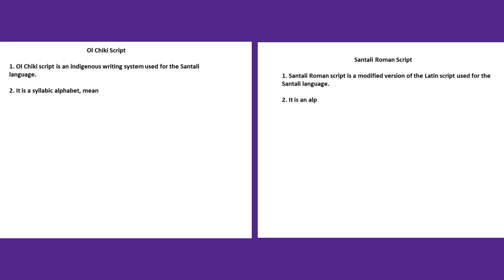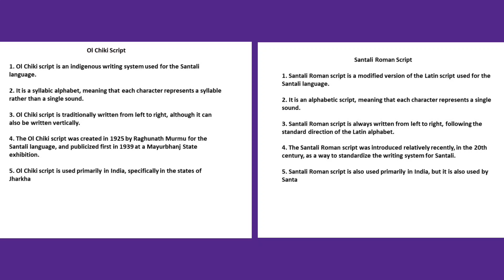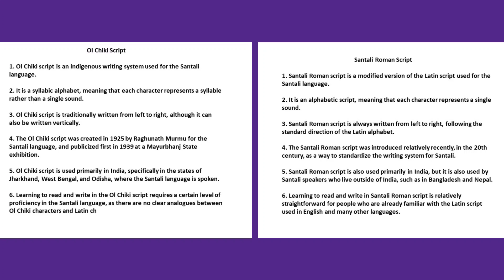Ol Chiki Script Vs Santali Roman Script || Santali Script Controversy || SP Collage Dumka Zila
OL- CHIKI VIRODHI REPLY
Stephen Tudu Oll-Chiki Birodhi
Sp College Dumka Ol Chiki विरोधी
Controversy over OL-chiki in Santhal Pargana
ओलचिकी लिपी में संताली भाषा की पढ़ाई का विरोध कर रहे है छात्र
SAVE OL-CHIKI (ᱚᱞ ᱪᱤᱠᱤ)
Ol-Chiki Birodhi, Santali Trend Boy Expose Stephan Tudu
OL CHIKI VIRODHI SP COLLEGE SANTHAL STUDENT
OL-CHIKI SANTHAL PARGANA CONTROVERSY
Ol-chiki Birodh Sp College Santhal Student
Santali Language Lipi Ol chiki विरोध करने वाले कौन हैं
S P Collage Dumka ol Chiki Virodhi Reply
Ol Chiki Birodhi New Santali video
Ol Chiki Santal vs Santali controversy
Ol-chiki Birodh Sp College Santhal Student Union
Draupadi Murmu Ol Chiki Script
Ol Chiki Birodhi Stephan Tudu

Abhiram Hembrom
Ahala Tudu
Ajay Hembrom
Anie Anima
Anima Kujur
Anjali Sardar
Asha Kiran
AshaKiran Guria
Chandrika Sardar
Dagar Tudu
Dinesh Tudu
Dingra Boyz
Dolly Soren
Eliyas Mandi
Gouri Murmu
Hishi Urvashi Tudu
Joshi Pareya
Juhi Jenish
Kajal Hansda
Lakhan Soren
Laxmi Soren
Lisha Tudu
Liza Tudu
Madhuri Rane
Mamoni Baski
Manisha Marandi
Manisha Tudu
Manjari Sinku
Mariam Hembrom
Mini Kisku
Neha Avanjela
Neha Marandi
Nitu Hembrom
Pankaj Murmu
Parayni Soren
Payal Murmu
Piyush Ariya- Raj Dada
Porayani Soren
Prem Mardi
Priti Bala Soren
Puja Soren
Rajesh Hembram
Raju Soren
Rani Deogam
Ranita Saren
Rohini Hansda
Romeo
Romeo Baskey
Santosh Tudu
Shalini Murmu
Shefali Hembram
Shilbasten Marandi
Shivangi Kisku
Sita Hansda
Sita Tudu
Sohini Mandi
Sonaki Hembrom
Sony Murmu
Stephan Tudu
Sujata Murmu
Tina Hembrom
Tom Murmu
Urmila Marandi
Urvashi Tudu
Piyush Arya
Laxman Murmu
Lakhan Soren
Birsha Hansdah
Surendra Tudu
Ramraj Hansda
Rajuraaj Biruli